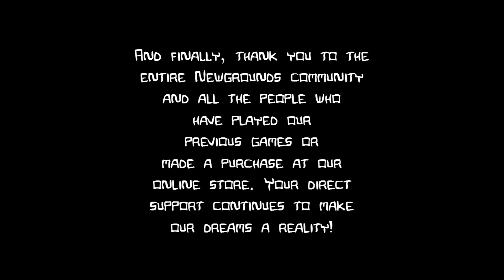Castle Crashers Remastered Online 3 Players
This video is me queuing into a random crashers remastered lobby and expecting to level up somebody new but instead get suprised by my teammates.

Shoutout to-NCS for the music